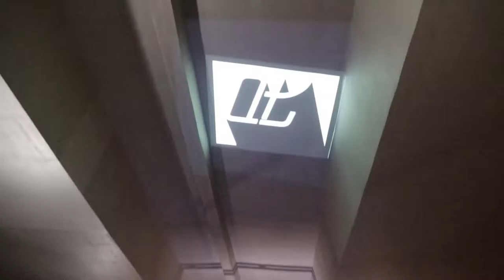DUCT TAPE PARTY by The Local People X Singapore Land Authority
DUCT TAPE PARTY: 20 Jan 2017

Video by: Nurul Azliah